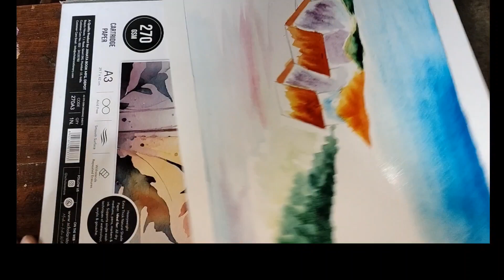trending howtodraweasy howtodrawstepbystep landscape landscapepainting scenerydrawing